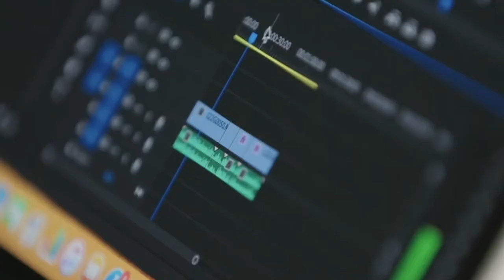Media Performing Arts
What will you create at Coventry University?